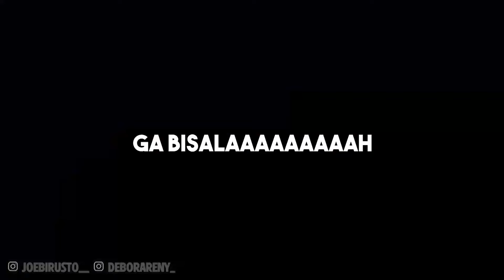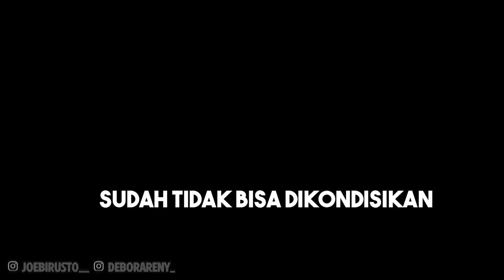PAKE TATTO DIDAD4 BEGINI REAKSI SUAMI! DIPAKSA UNBOXING😱